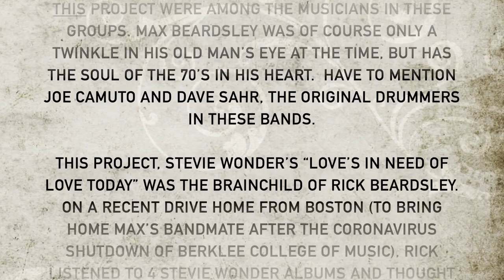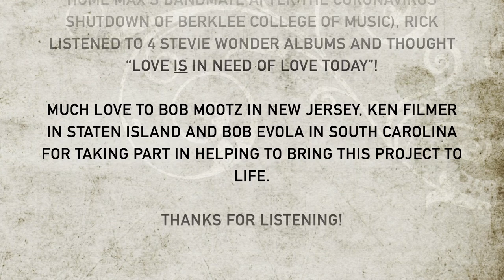Love’s In Need of Love Today - Cover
Stevie Wonder’s “Love’s In Need of Love Today”, covered by Ken Filmer, Bob Evola, Bob Mootz, and Rick and Max Beardsley.

In the 1970’s, Staten Island was a hot bed for some really good bands. Among those bands were Juana, $ara, Holy Myna, and Poyzun. The players in this project were among the musicians in these groups. Max Beardsley was of course only a twinkle in his old man’s eye at the time, but has the soul of the 70’s in his heart.  Have to mention Joe Camuto and Dave Sahr, the original drummers in these bands.

This project, Stevie Wonder’s “Love’s in Need of Love Today” was the brainchild of Rick Beardsley. On a recent drive home from Boston (to bring home Max’s bandmate after the Coronavirus shutdown of Berklee College of Music), Rick listened to 4 Stevie Wonder albums and thought “love IS in need of love today”!

Much love to Bob Mootz in New Jersey, Ken Filmer in Staten Island and Bob Evola in South Carolina for taking part in helping to bring this project to life.

© Maxwell’s Farm Studios
MMXX